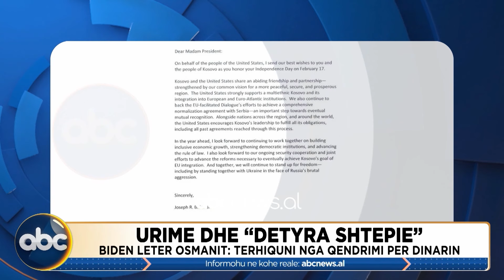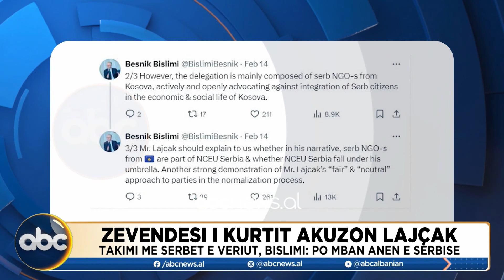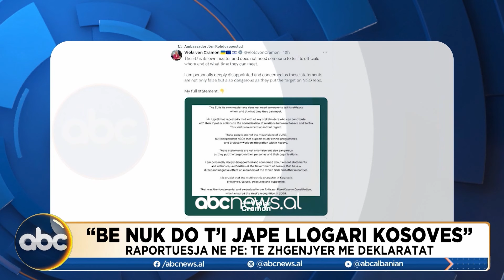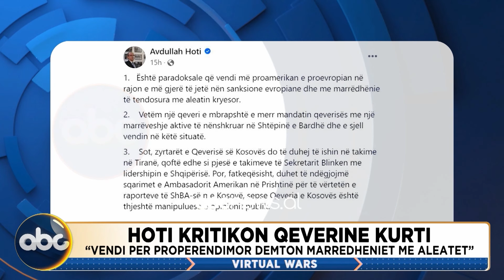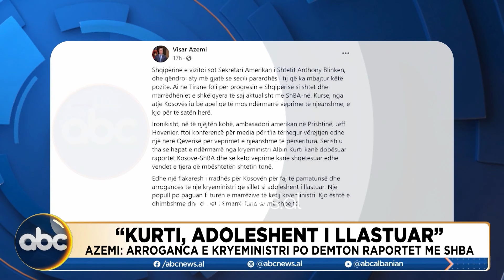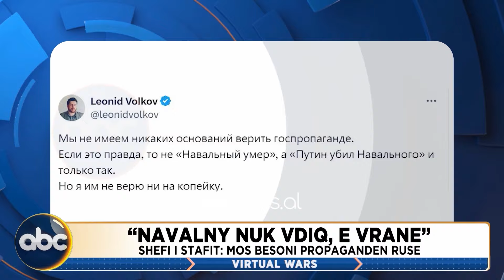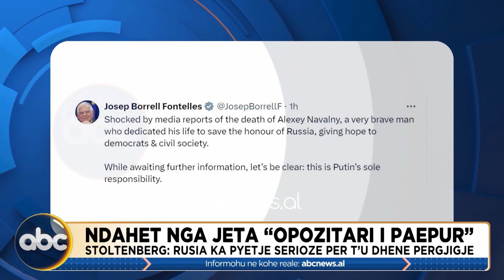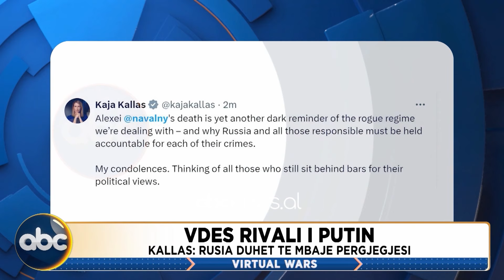Amerika i jep Kurtit "detyra shtëpie": Futjuni punës në dialogun me Serbinë - Virtual Wars 16 shkurt